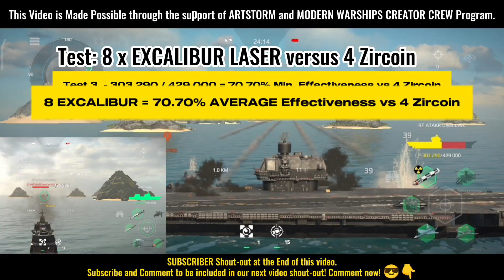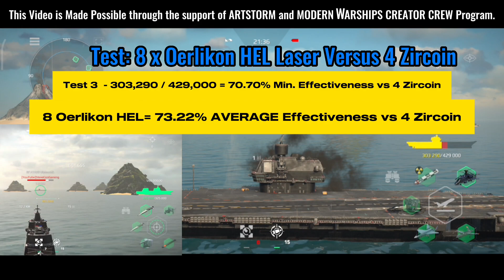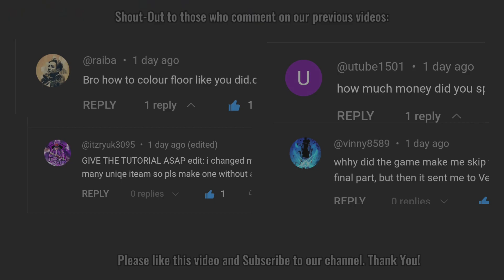Best Anti Air Defense Against Zircon Missiles | Modern Warships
Read the Description first:
This Test is created in a controlled 1 versus 1 combat scenario which means you will only have to deal with 1 enemy attacking you with 4 Zircon Missiles.

in 5 versus 5 Gameplay, the result will change drastically as your defenses will have to deal with multiple attackers and threats.

Please bear in mind this test is limited only to the following guidelines:
1. No Hero Equipment allowed

2. Any AA price exceeding 2500 gold or 1,000 artcoin is automatically excluded in this test because it will not benefit the majority of the players.
We only included those affordable to all.

3. Pure AA Type or single type AA defense means we test each AA with no complementary Auto-cannons or Mix AA type to enhance performance, what you see here is pure AA Capability at its raw defense form.

4. Other AA that fail or at the bottom part of the performance gauge, is not shown here to save you time, we only pick those that perform best in our test.

5. Mix type of defenses with complementary Auto-cannons will be uploaded soon to help you increase your defense capacity against zircon missiles So MAKE SURE YOU SUBSCRIBE so you won't miss it out!

Modern Warships Quick Ship Review ( Funny Review Video )

YOU CAN ALSO SUPPORT US Greatly by donating in youtube via SUPER THANKS ( ❤️Heart Icon ❤️) in this video, all DONORS will have their names or youtube channel names in special thanks section in all our future videos.

Photo Credits:
mwstats.info